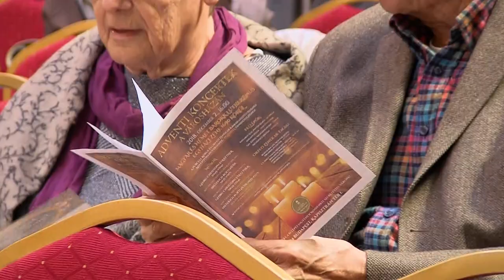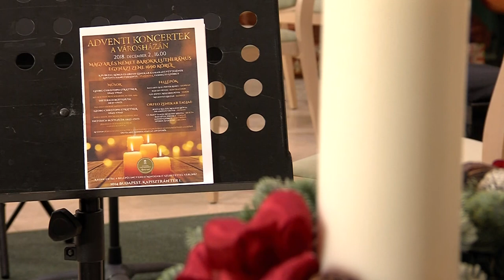Adventi koncertek a Városházán 2018 - A Purcell kórus és az Orfeo zenekar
Advent első vasárnapján az Orfeo Zenekar és a Purcell Kórus adott koncertet a Városházán. A közönség magyar és német barokk lutheránus egyházi zenéket hallhatott Vashegyi György vezényletével. A hangverseny előtt Horváth-Hegyi Olivér, a Szentendrei Evangélikus Egyházközség lelkésze mondta el gondolatait a várakozásról és meggyújtotta az első adventi gyertyát.

Műsor:
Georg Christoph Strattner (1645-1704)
Aus der tiefe rufe ich herr, zu dir. 1685

Das neugeborne kindelein BuxWV13

Sehet doch, ihr menschenkinder. 1692

Herzlich lieb hab ich dich, O herr BuxWV41

Fellépők:
Ballabás Alíz, Pintér Ágnes - szoprán
Bárány Péter - kontratenor
Gál József, Mészáros Péter - tenor
Melkovics Zoltán - basszus

Orfeo zenekar tagjai:
Bozzai Balázs, Molnár Zsófia, Draskóczy Eszter - hegedű
Cs. Nagy Tamás, Némethy Szilvia - brácsa
Baranyay Piroska - cselló
Janzsó György - nagybőgő
Szokos Augustin - orgona